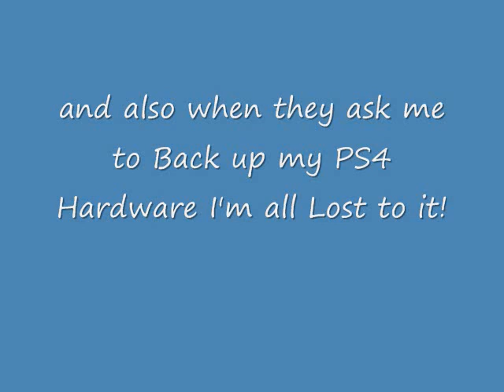Look what I got in the Mail!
Yes I got an External PS4 Hard Drive I did have this on Private at 1st!

But I Apologize  I had to Blur Out the Package since it was showing my Home Address and I got careless showing it on Camera so I had to quickly Blur out Every Shot of the Box trust me I had my Home Address Leaked by other Nut Jobs here on the Internet before and I don't want that again!